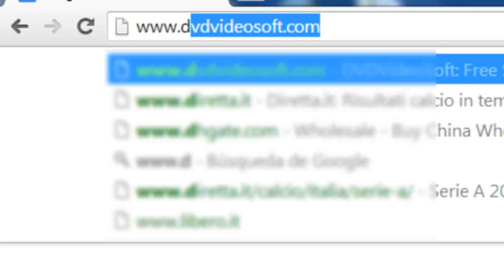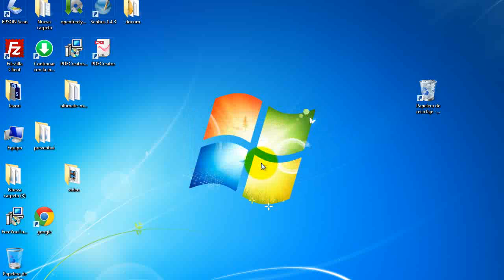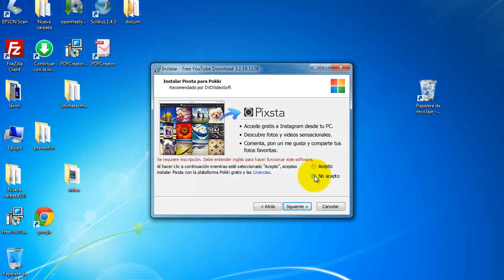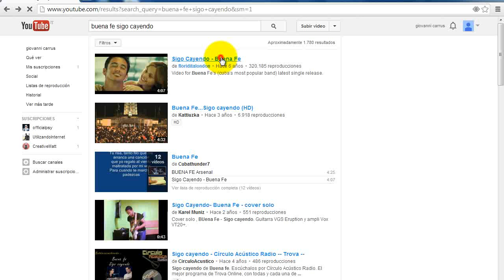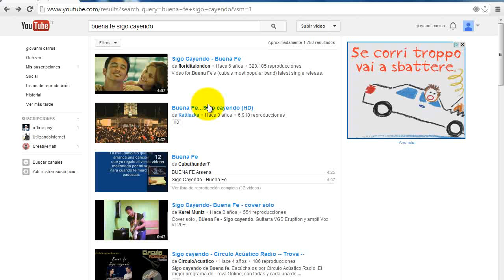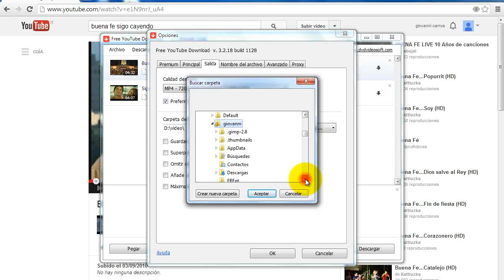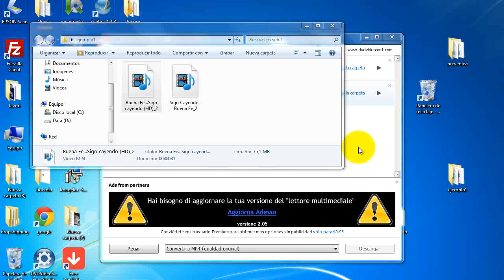Como Descargar video desde youtube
Free YouTube Download es una aplicación gratuita para Windows dedicada, unica y exclusivamente, a la descarga de vídeos de Youtube, sin funcionalidades extra ni molestos añadidos.